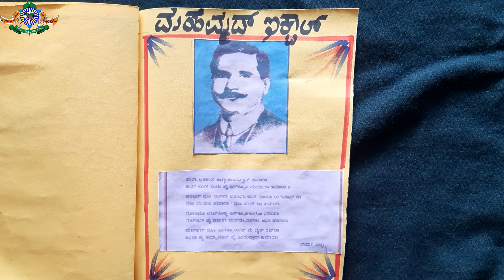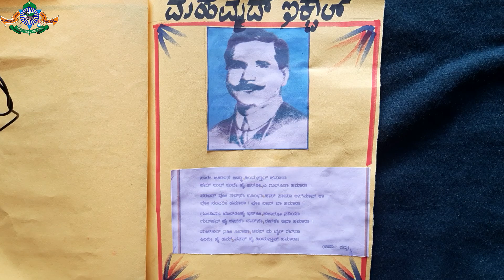6ನೇ ತರಗತಿಯ ಪದ್ಯ ದೇಶಪ್ರೇಮಿ ಕವಿ ಇಕ್ಬಾಲ್ | Junnediya English Medium school Kudachi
Welcome to Junnediya Online YouTube Channel

🔍Virtual Science Exhibition 2020-21🔎

Project Name: ಪದ್ಯ ದೇಶಪ್ರೇಮಿ ಕವಿ ಇಕ್ಬಾಲ್
Subject:  Kannada
Student Name:  Fatima Pathan
Teacher Name: Savitri Dhale
Class: 6th
School: Junnediya English Medium School Kudachi
   Tq:Raybag                 Dist:Belgavi

.Jazakallah.